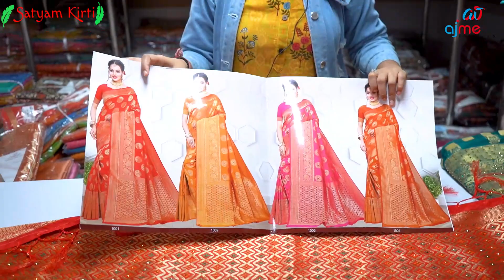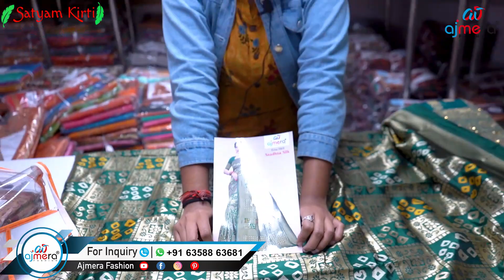Rs 10000/- में बिजनेस चालू करें || Cloth business || kapde ka business idea || Business ideas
Ajmera Fashion.

Books written by Satyam Kirti :-
1.कर्नल की बेटी (Hindi Story book)
2. हसरतों के मोती (कविता संग्रह )